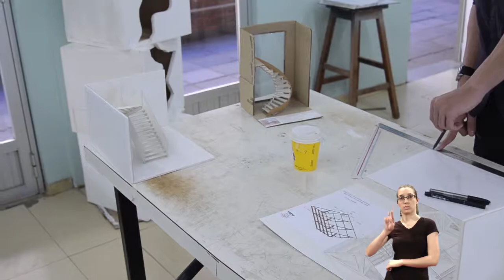Arquitetura e urbanismo a serviço de comunidades periféricas - Matéria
Ulbra Conhecimento. Programa de TV, jornalismo científico, arquitetura, urbanismo, humanização, projetos arquitetônicos, arquitetura na periferia.

Veja abaixo como citar esta entrevista na bibliografia.

Arquitetura e Urbanismo a serviço de comunidades periféricas. Ulbra Conhecimento. Canoas: Ulbra TV, 19 de agosto de 2017.